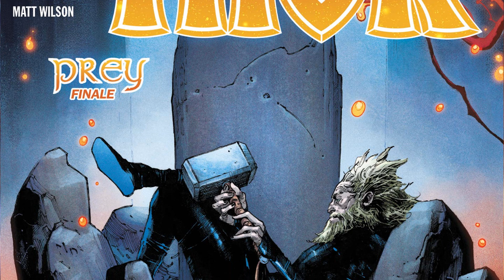King's Vengeance | Thor #14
Thor #14 - THE FINALE OF “PREY” – AND THE FIGHT OF THOR’S LIFE! All-Father Thor breaks out of his prison! But Donald Blake has amassed more power than the King of Asgard can know. One thing is certain: When the hammer comes down, only one man will remain standing. Big action and big stakes are the Donny Cates and Nic Klein special – but you’ve never seen them like this before. This is the issue you can’t miss!

LIKE THE BOOK?